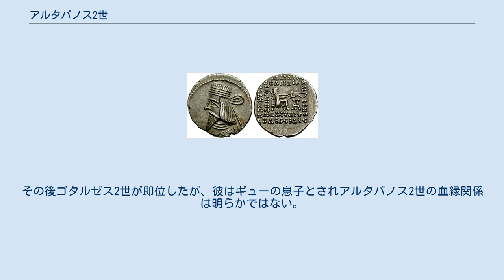アルタバノス2世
アルタバノス2世（Artabanus II、? - 38年、在位：西暦10年頃 - 西暦38年）はアルサケス朝パルティアの王（諸王の王、バシレウス・バシレオン）。
アトロパテネ王国の王であったが、母がアルサケス氏族出身であったことから反ヴォノネス1世の機運で盛り上がる貴族達によって擁立され王となった。
 カルマニア（現ケルマーン）とヒルカニアの総督であった父と、アルサケス氏族の王女との間に生まれ、パルティアの従属王国であったアトロパテネの王となった。
フラーテス4世の暗殺、フラーテス5世の追放、そしてオロデス3世の暗殺という短期間に続いた王位の混乱の後バビロニアの反オロデス3世派によってローマ帰りの王子ヴォノネス1世が擁立されパルティア王となると、ヴォノネス1世の親ローマ、親ギリシア人ポリスの姿勢はパルティアの大貴族から激しい反発を買っていた。
こうした状況の中でアルタバノス2世は反ヴォノネス1世派の支持の下でヴォノネス1世に対して反乱を起こした。
 西暦10年にはパルティア王を名乗り、パルティアに2人の王が並び立つ状態となった。
アルタバノス2世とヴォノネス1世の戦いは、当初ヴォノネス1世側が有利であったが、中央アジアの遊牧民の支持を得たアルタバノス2世が次第に巻き返し、西暦12年にはヴォノネス1世を追放することに成功した。
しかしヴォノネス1世はアルメニア王国へ逃れてその王となったため、アルタバノス2世はアルメニアに圧力をかけてヴォノネス1世を追放させた。
その後アルメニア王国の王位にはポントスの王子ゼノンを付けることになった。
 ヴォノネス1世はローマ領へと逃れたが、アルタバノス2世はローマ皇帝ティベリウスと協定を結んでヴォノネス1世の政治活動を封じた。
一方ヴォノネス1世との内戦の最中、バビロニアで独立勢力を築いたアニラエウスらにはその地位を正式なものとして認め、一方で潜在的脅威であった領土内のギリシア人ポリスの自治権削減を追求して国内統治体制を固めた。
 アルメニア王ゼノンが死去するとアルメニアに自分の息子アルサケスを派遣して王位につかせた。
この処置はアルメニアの有力者達の反発を買い、アルメニアの反パルティア派はローマの支援を求めた。
ローマはイベリア王国を炊きつけてアルメニアを攻撃させ、アルサケスを殺害した他、アラン族も扇動してパルティアに侵入させた。
更にローマの将軍ルキウス・ウィテッリウスの政治工作の結果、西部領土（特にギリシア人やバビロニア人の間で）反アルタバノス2世の機運が高まった。
ローマはフラーテス4世の時代に人質として送られていたヴォノネス1世の弟の息子ティリダテス3世を派遣し、彼はローマの支持の下でパルティア王を名乗った（西暦35年）。
このためアルタバノス2世はヒルカニアへと落ち延びた。
 こうして再び誕生した親ローマの風潮は、当然の如くパルティアの貴族達にとっては警戒すべきものであった。
大貴族の1つダハェはアルタバノス2世に軍事援助を行った。
これによってアルタバノス2世は勢力を盛り返し、再び西部領土に向かい、西暦36年にティリダテス3世を追放して西部領土を回復し、ローマと協定を結んで国境に一応の安定を齎した。
 しかし、アルタバノス2世がこの成功によって強大化すると、今度は貴族達と対立するようになった。
そしてアルタバノス2世は廃位され、キンナムスが王位についた。
アルタバノス2世は従属王国の1つアディアバネ王国に逃れた。
その後アディアバネ王イザテス2世の支援で復位したが、復位後間もなく死去した。
その後ゴタルゼス2世が即位したが、彼はギューの息子とされアルタバノス2世の血縁関係は明らかではない。